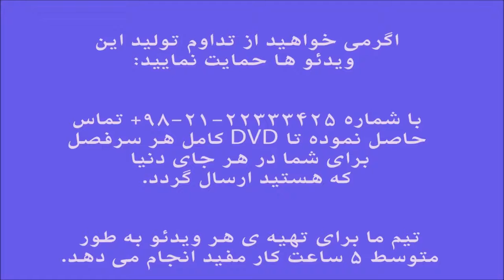آموزش ویلن ردیف اسدالله ملک سه گاه مغلوب ایمان ملکی